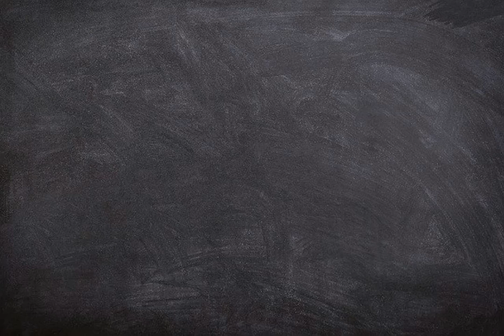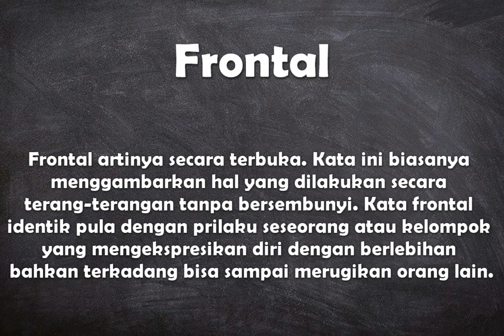Apa arti kata frontal ?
Video ini berisi pengertian singkat dari kata frontal disertai dengan contoh penggunaan kata.